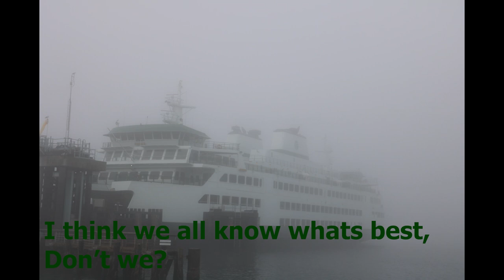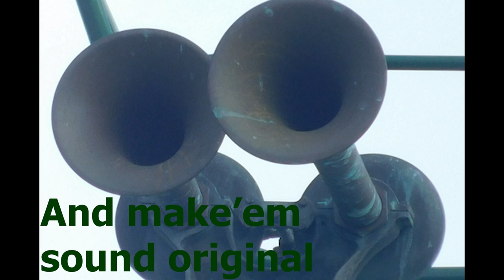WSF, Please, Re-tune the Tokitae's Whistle's